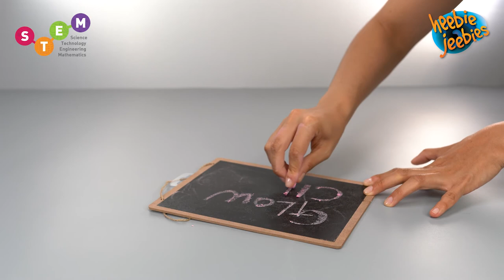DYI Glow Chalk - Experiment 3 of 4, Chemistry Lab | Luminescent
This kit contains everything you need to complete 5 unique experiments.

Make a glow stick, create chalk that you can see in the dark, and glowing snow you can build figures with or grow plants in! Learn all about photoluminescence and how things glow.